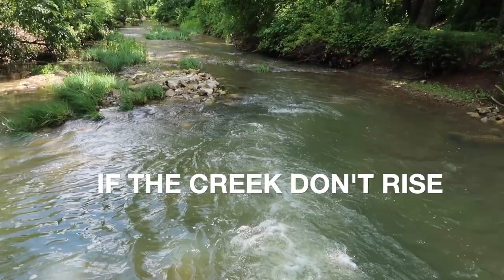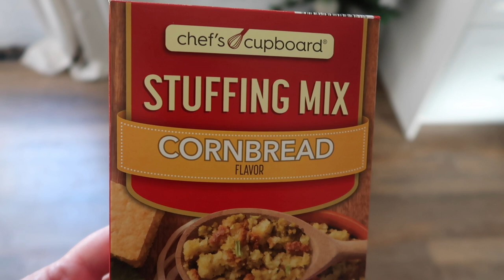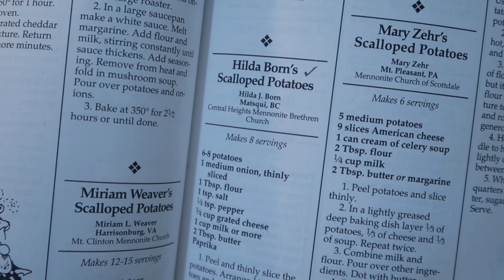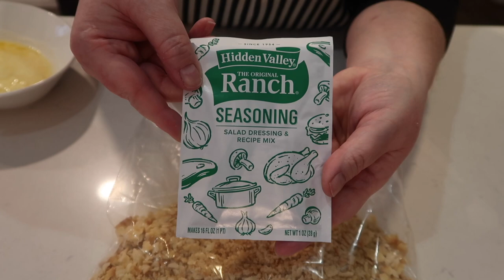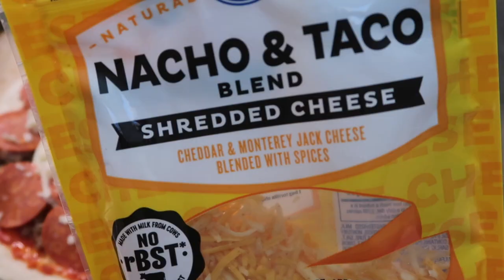WHAT'S FOR DINNER | REAL LIFE MEALS | 4 EASY DINNER IDEAS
In this video, you'll see:

-CROCKPOT BEEF STEW & CORNBREAD (MADE FROM SCRATCH)
-STEAK BITES & GNOCCHI
-RITZY CHICKEN, DRESSING BALLS, SCALLOPED POTATOES
-HOMEMADE PIZZA

RITZY CHICKEN
6 boneless skinless chicken breast
1 envelope ranch dressing mix
1 stick butter, melted
1 sleeve Ritz crackers, crushed

Combine crackers and dry ranch mix in ziplock bag.
Add salt/pepper if desired.
Dip chicken into melted butter and then into bag, shaking well to coat.
Place on baking sheet (coated with cooking spray).
Bake uncovered at 350 for approximately 25-30 minutes or until internal temp reaches 165.

Hilda Born's Scalloped Potatoes
6-8 potatoes
1 med onion
1 Tbsp flour
1 tsp salt
1/4 tsp pepper
3/4 c grated cheese
1 c milk
2 Tbsp butter

Peel & thinly slice potatoes. Arrange half of the potatoes and onion in greased 1.5 qt baking dish. Sprinkle with flour, salt, pepper, & half of the cheese. Cover with remaining potatoes and onion. Pour milk over ingredients, adding enough to cover potatoes. Dot with butter.  Cover & bake on 350 for 20-30 minutes.  Uncover & bake another 15-20 minutes.  Remove from oven. Sprinkle with remaining cheese & paprika.  Cover & let stand for 5 minutes.